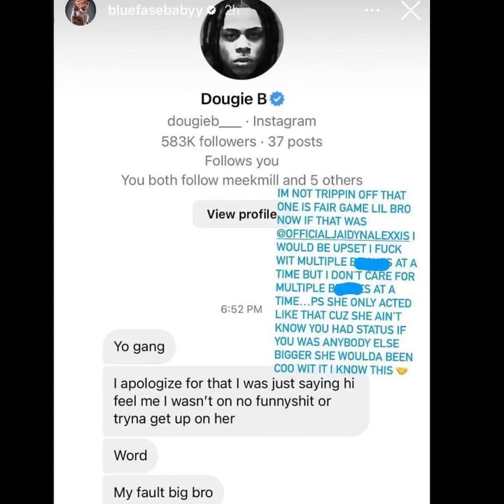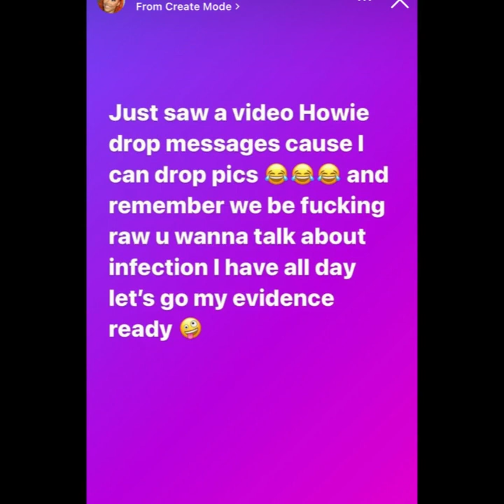Ivany Sides With Chrisean Rock B/C Howie & Blueface Don’t Want Them & Dougie B Apologized To Him